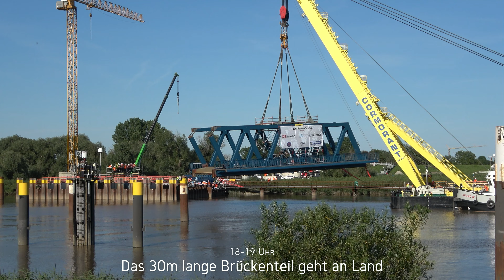Transport und Einbau des 1. Elements der neuen FRIESENBRÜCKE - Schwertransport auf der Ems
Das erste 30m lange und 290t schwere Element der neuen Friesenbrücke wurde am 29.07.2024 von Papenburg zur Baustelle an der Ems bei Weener gebracht. Der niederländische Schwimmkran CORMORANT (600t Hubkraft) kam mit zwei Schleppern und dem Brückenteil über die Ems, um es an der Baustelle anzulanden. Auf der Ostseite (Westoverledingen) wird das Brückenteil das erste, was Bahndamm, Wegbrücke und Deich verbindet und den Anfang der Friesenbrücke am Ostufer darstellt. In den Folgetagen werden weitere dieser Elemente geliefert und bilden dann die Brücke bis zum Flussrand.